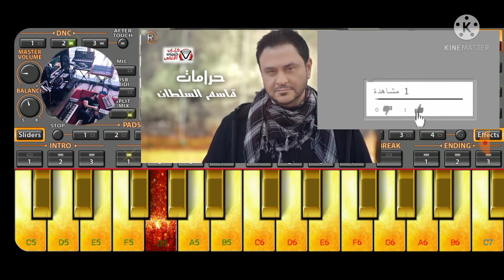حرامات وك ذاك التعب كله غيري وياك يتسله قاسم_سلطان Haramat#